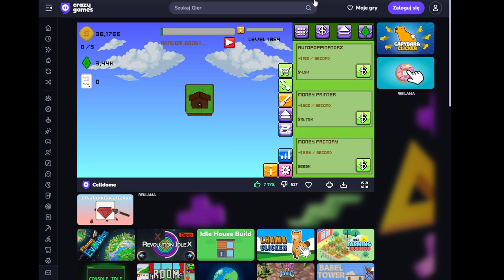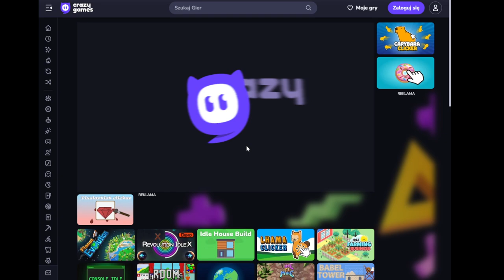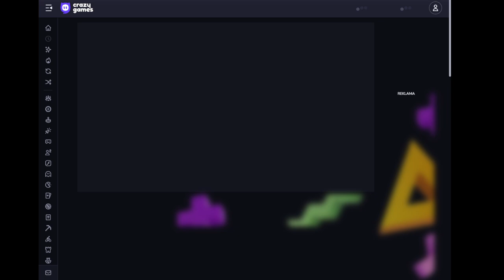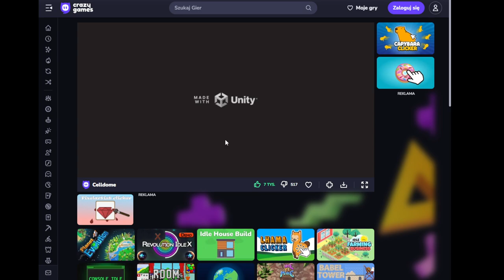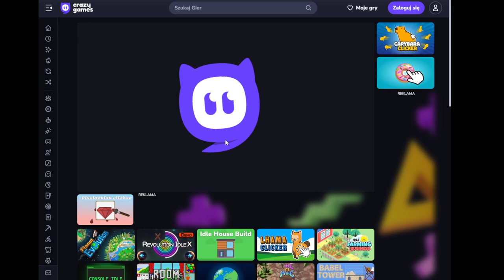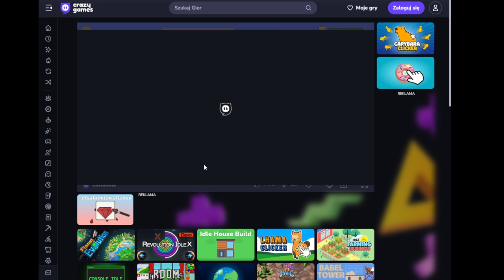I AUTOEXPLOITED Celldome using GLITCHES and SELF-WRITTEN MACROS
WITNESS THE POWER OF GLITCHES ,what do i mean? Watch this video here on youtube and future ones to find out.